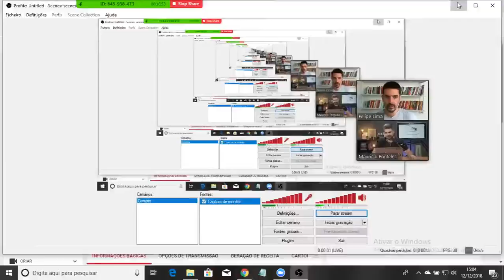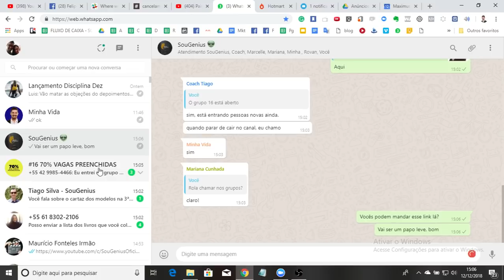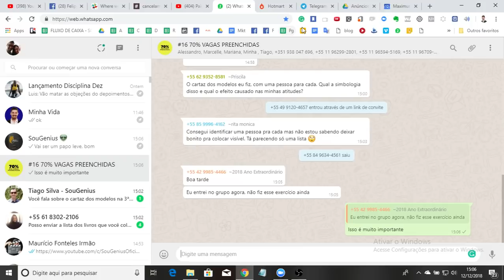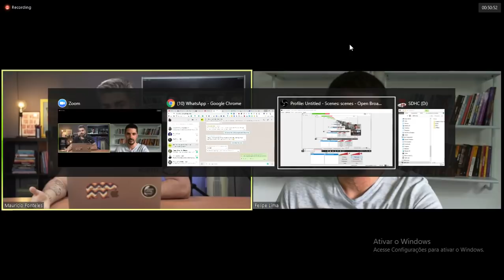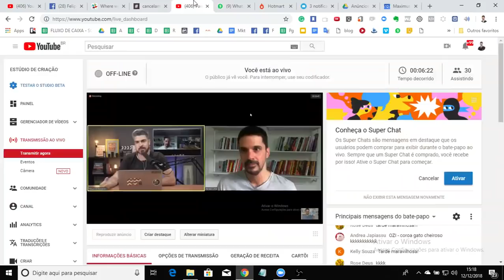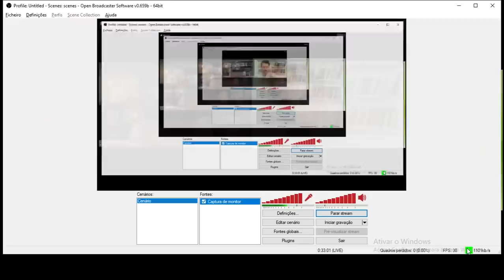Como vencer o MEDO de gravar vídeos que VENDEM - Maurício Fonteles OZI e Felipe Lima